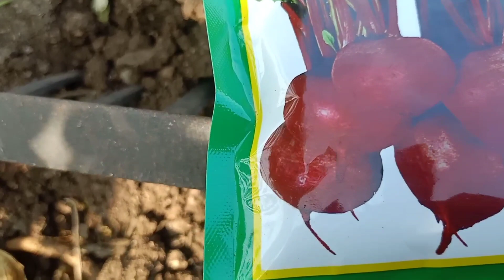Aaj Chote Ne Banaya Video